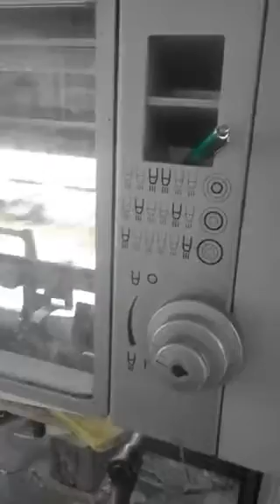Roland RZK3B - In production